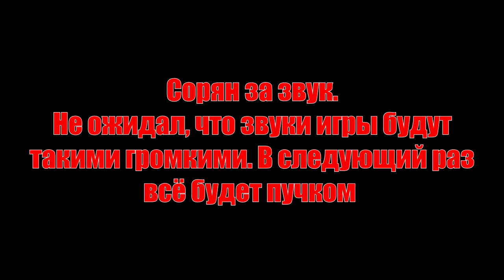DiRT Rally. КАК Я ВПЕРВЫЕ ПОЗНАКОМИЛСЯ С ГРЯЗЬЮ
🖥 Железо:
🖥 GIGABYTE Z370PD3